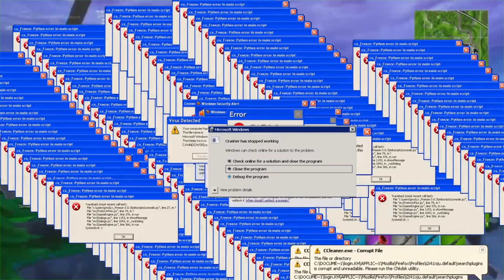Fortnite Highlights #2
jackvda_